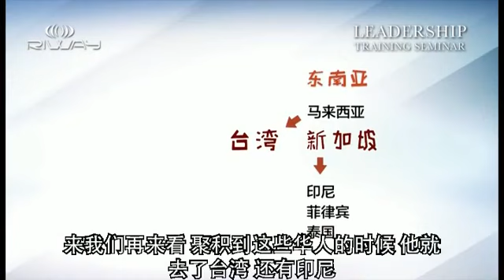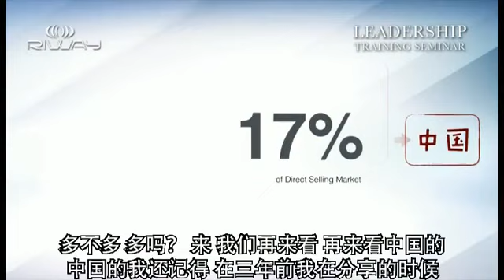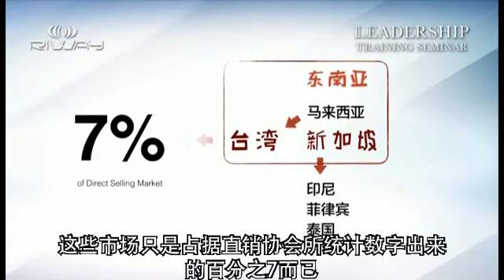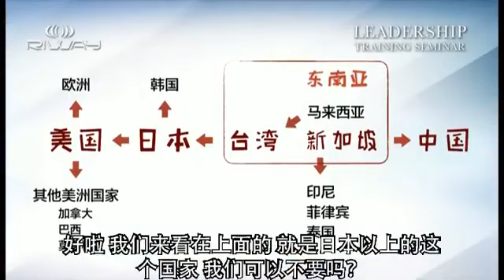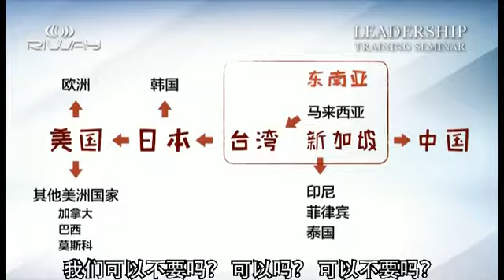贏在RIWAY 2 - 6P Potential 市場 - Victor Tan 飛馬領隊2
喜歡內容請按「讃」 👍
感恩有您們的正能量 😇❤️️